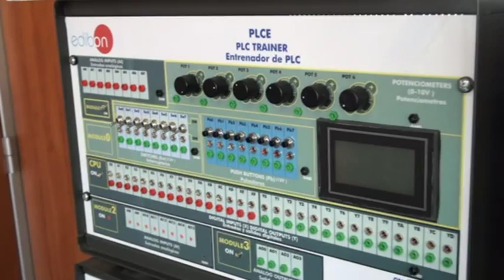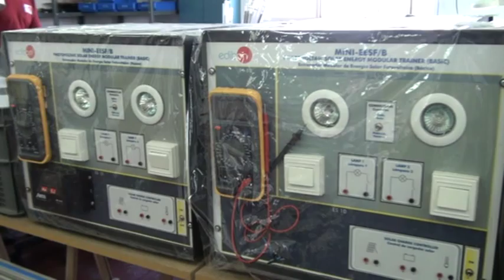La presidenta de la Comunidad de Madrid y el alcalde de Leganés visitan la empresa Edibon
Esperanza Aguirre y Jesús Gómez han visitado las instalaciones de la empresa Edibon International, asentada en Leganés y lider en la producción y exportación de equipos educativos a todo el mundo.